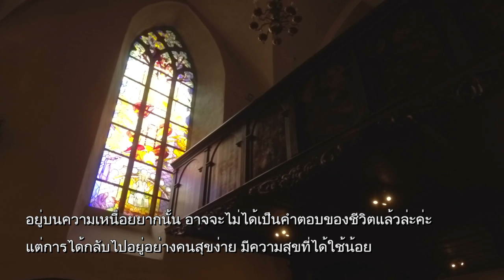เรื่องเก่าจบ เรื่องใหม่ไม่จม ก็ไม่เจ็บ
เวลา 05:58 น. ทุกวันเสาร์ - อาทิตย์ ออกอากาศวันที่ 24 ก.พ. 62